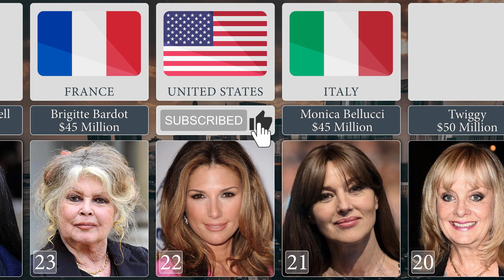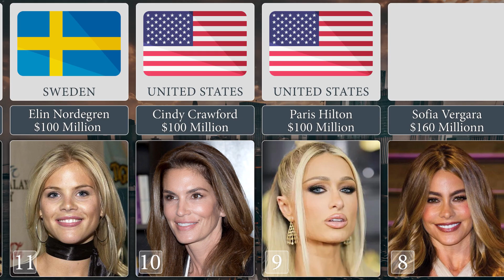TOP30 Richest Models In The World 2023 : New Rank Comparison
Comparison of the richest models in the world 2023, the first quarter of the year, top 30 rank statistics.